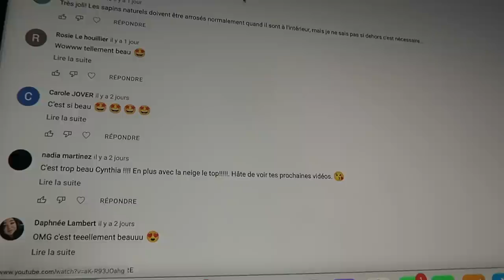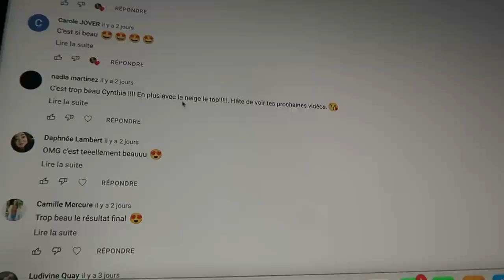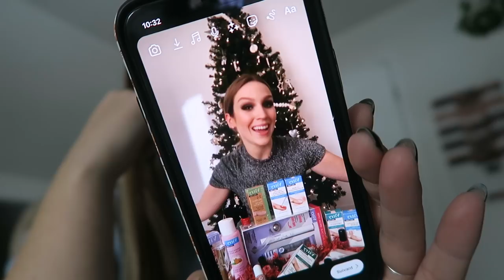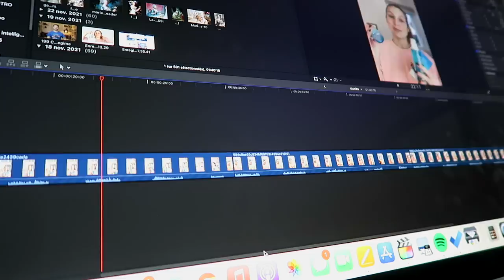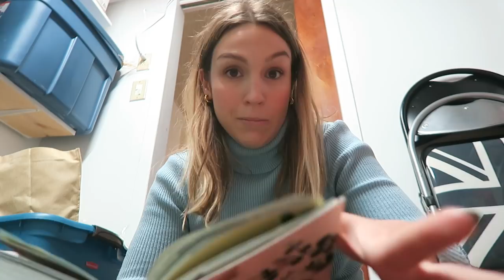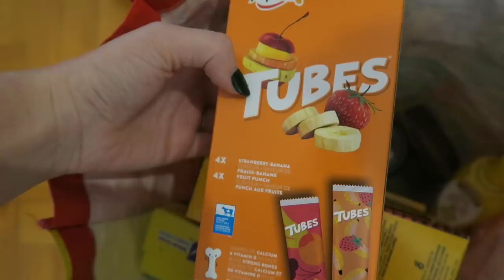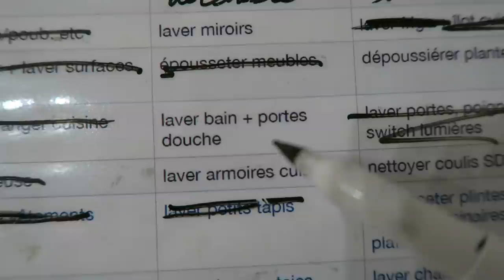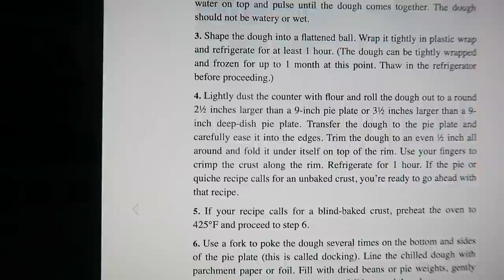SHOPPING CADEAUX NOËL + MA WISHLIST 2021 !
On se retrouve pour un nouveau vlog très 'vlogmas' où je vous apporte dans une journée dans ma vie ! Je vous montre encore un peu les coulisses de mon travail d' "influenceuse" (hehe), je vais faire mon magasinage de Noël avec mon copain et je vous parle de ma wishlist de Noël. Avez-vous fini vos cadeaux de Noël ou vous êtes plus du genre dernière minute ?!

● MUSIQUE ●

♥ CODES PROMOS ♥